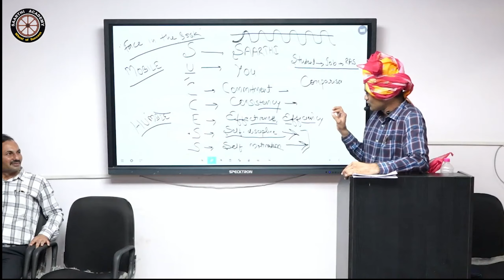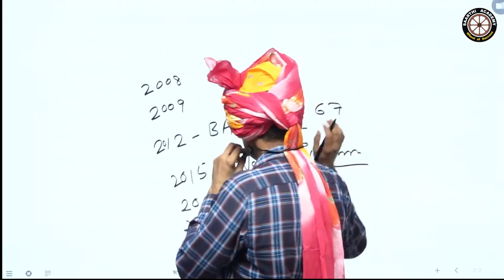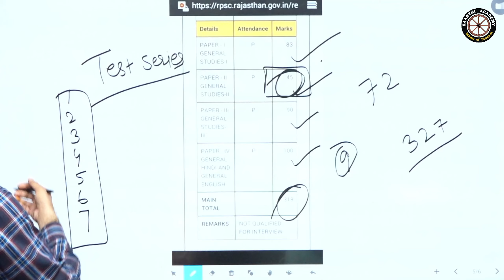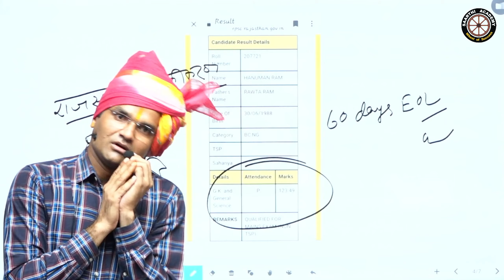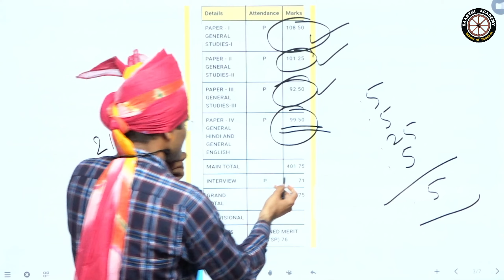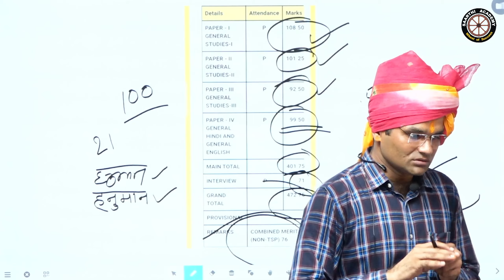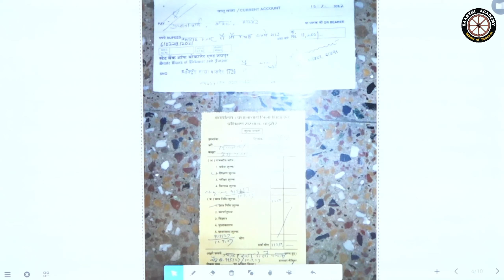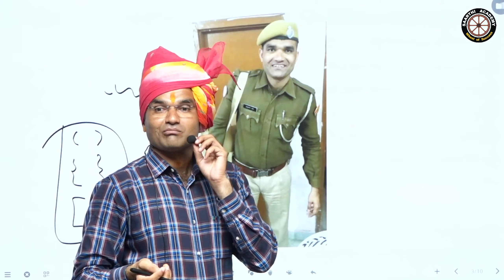कांस्टेबल से RAS तक की यात्रा || हनुमान बेनीवाल 76th रैंक (RAS-2018)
Online And Offline Both Courses Available -

👉RAS exam (pre+ mains + interview )
👉Sub inspector
👉 Patwari
👉Reet
👉 grade -1st & 2nd
👉Police Constable